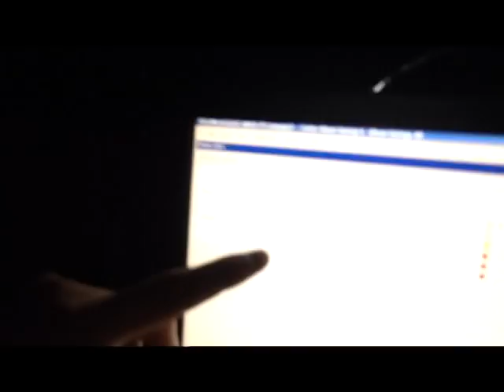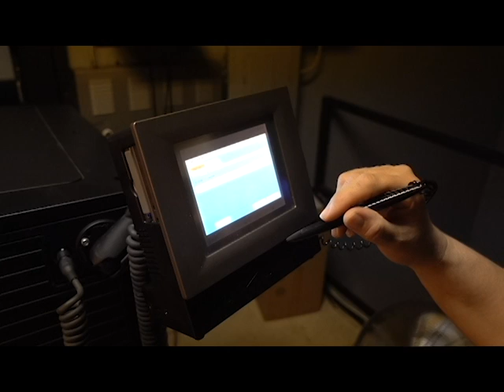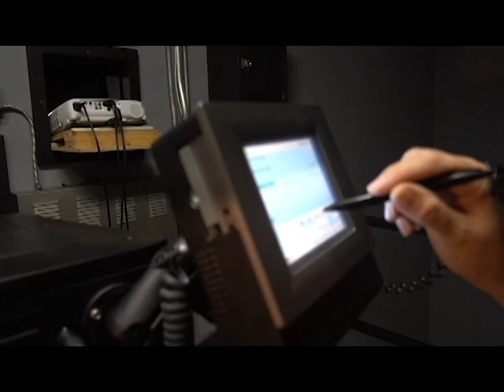She Was Terrified Of The Sprinkler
A video that is kind of all over the place. It has some of my work in it and it has some fathers day festivities also. i hope you enjoy. Let me know what you want to see on here.